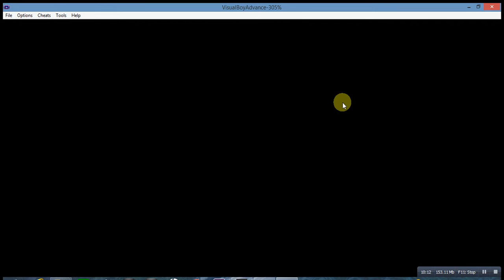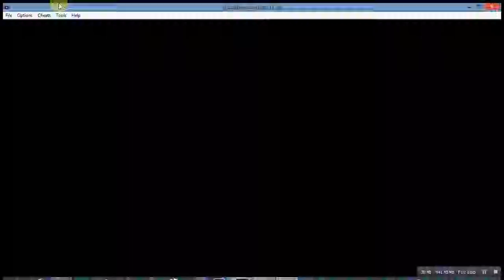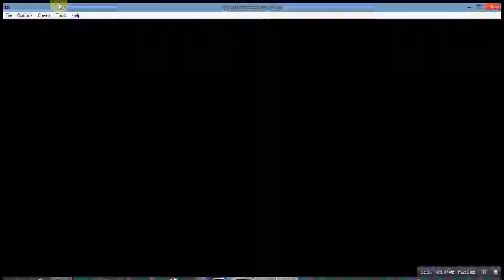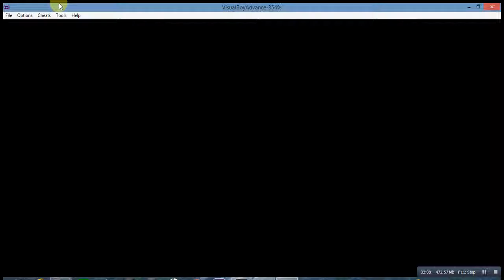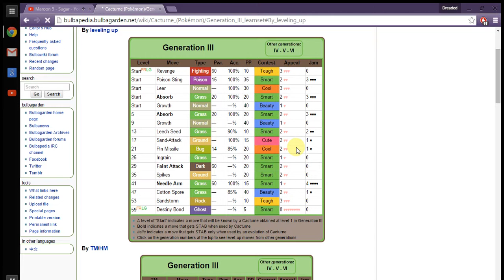Pokemon Emerald Eliminationlocke Episode 4